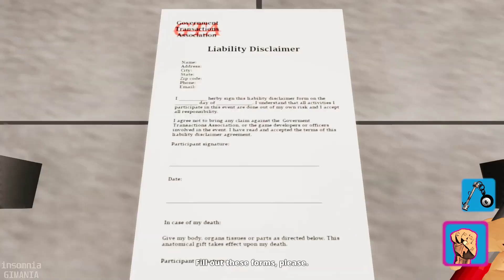Solar Panic: Utter Distress Gameplay Test PC Indonesia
Solar Panic Utter Distress Gameplay.
Solar Panic is a first-person comedy adventure game. Follow a true story that we made up and explore exotic places filled with funny and/or stupid encounters. Wield top-notch gadgets and meet weird and socially awkward characters as you stumble upon a SERIOUS mystery.

/app/1195920/Solar_Panic_Utter_Distress/

RELEASE DATE: 28 Jan, 2020
DEVELOPER: Barracuda Disaster
PUBLISHER: Barracuda Disaster

SYSTEM REQUIREMENTS
MINIMUM:
OS: Windows 7 or higher 64bit
Processor: Intel Core i5 3.20 GHz or AMD equivalent
Memory: 8 GB RAM
Graphics: NVIDIA GeForce GTX 480 or higher
DirectX: Version 11
Storage: 7 GB available space

Hai Sobat Gimania!

Follow Instagram kami: @insomniagimania